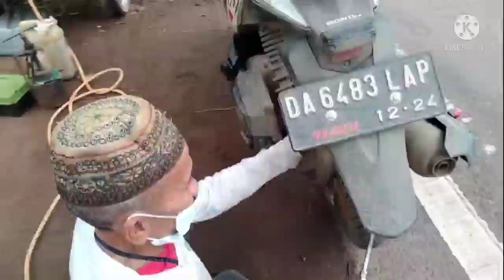kehabisan uang dijalan,kekek penambal ban ikhlas ga di bayar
semoga dengan video ini  bisa menjadi motivasi dan edukasi bagi sahabat semuanya untuk membantu sesama... walaupun sebenarnya saya bukan orang baik dan tentunya jauh dari kata kata sempurna..

Instagram,@ Nasrullah Sasak tulen